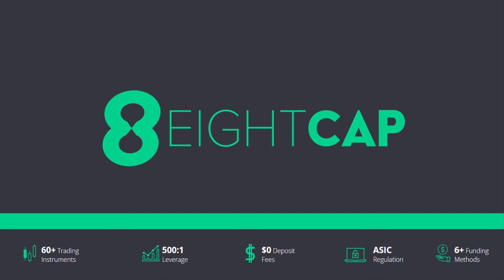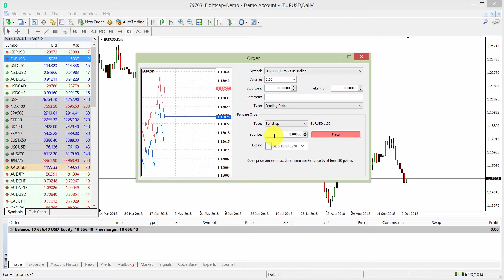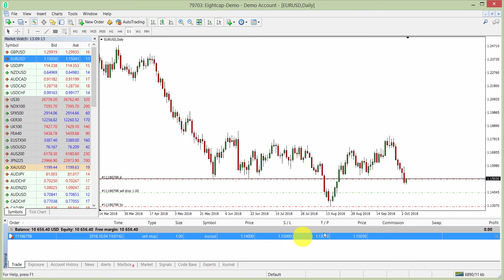แนะนำวิธีการใช้งาน Eightcap MT4 – การวางคำสั่งการซื้อ-ขายแบบ Pending Order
เรียนรู้วิธีการวางคำสั่งการซื้อ-ขายแบบ Pending Order เพื่อให้คุณเริ่มต้นเทรดได้ง่าย ๆ บนโปรแกรม MetaTrader 4 ของ EightCap